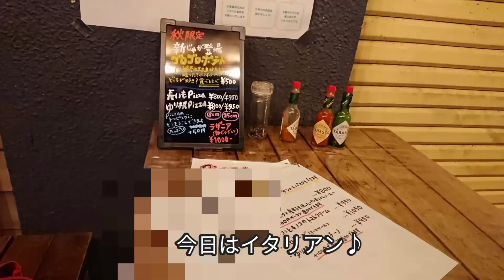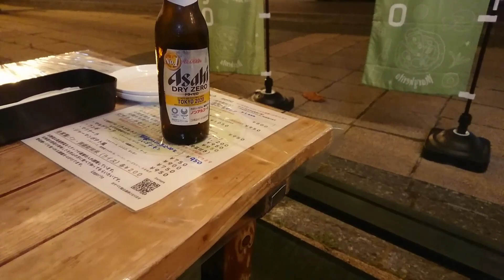湯治３日目移動しました。滝とイタリアン。車上泊疲れたので安宿取りました。（ 抗がん剤 DTP1/4 ）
【４０代お一人様】【乳がんサバイバー】【抗がん剤】【DTP】【湯治】【洞爺湖温泉安い】【温泉グルメ】【滝】